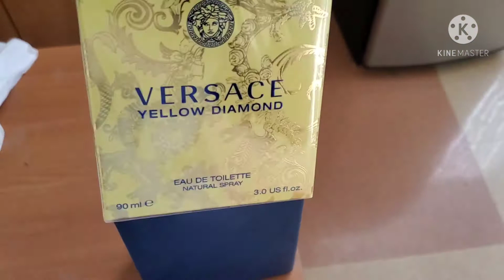Vlog: Spend a Sunday with me. Birthday Party 🎉 +more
Hey Guys, welcome back to the channel. I hope you enjoy this Vlog.